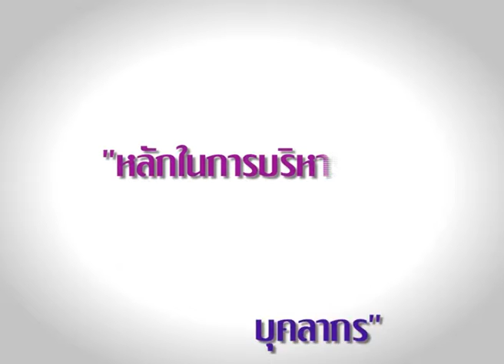ภัทรภร